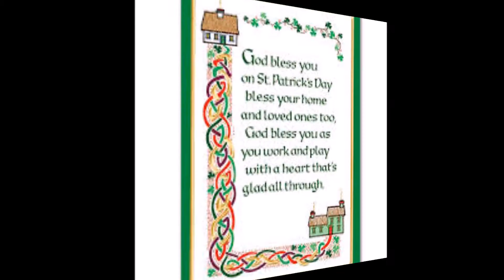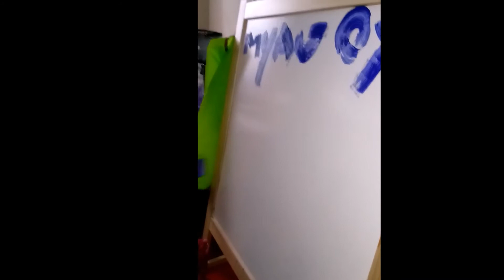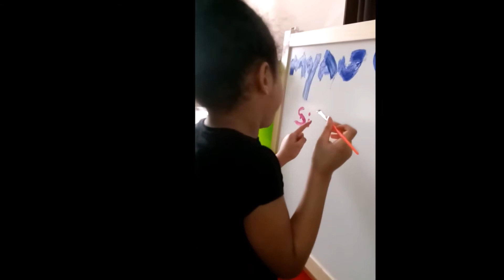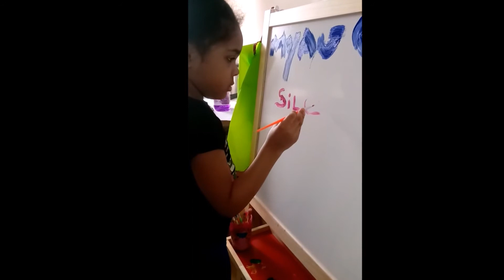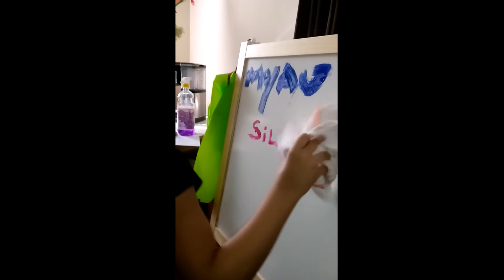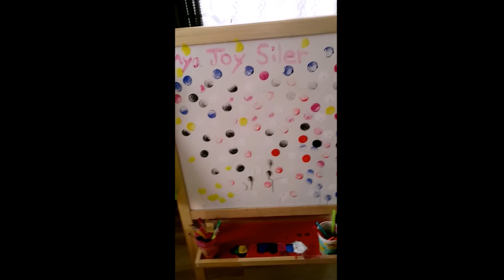Happy St. Patrick's Day | Family Vlog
Hey Lovies!

We want to wish everyone a very Happy blessed Saint Patrick's Day! We Love our Irish Friends & Families. May your homes be filled with Pots of Gold.

Today's Vlog is filled with family fun! Joy baked us some dee-licious spice cupcakes, decorated just in time for St. Patty's. Yummy yum they are. We went to IKEA for some cool Art goodies, and ended the night with some delicious Cheesesteaks from Ishkabibbles on South Street Yumm! Ice cream for our Joy and a relaxing painting session!

We appreciate you and Love your beautiful Comments. Thumbs up & Share.

Be Blessed; Jesus Loves You!

We out,

Soundtrack by Jor'dan Armstrong
Copyrighted Content
1st Track: So Much Luv
2nd Track: Bless Up
3rd Track: Count It
4th Track: Vibe